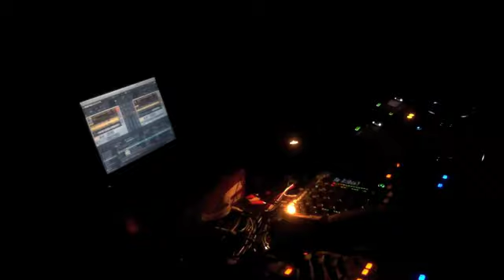Club U-N_Montreal_POPOF_2011-09-05.m4v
Club U-N... Best Club in Montreal Canada... POPOF 2011-9-5